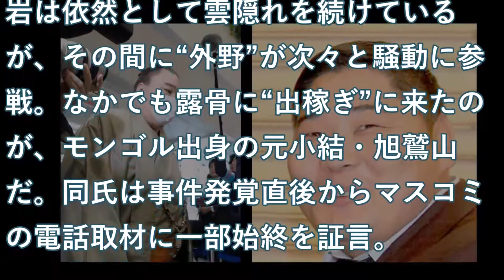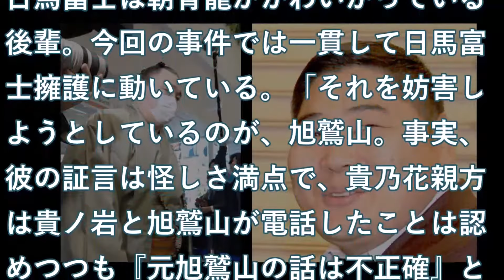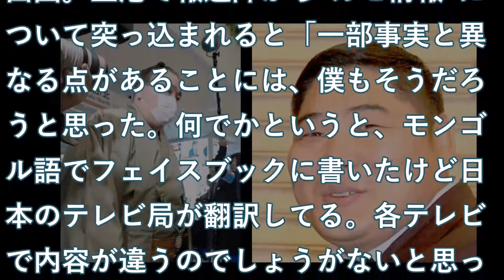【芸能】【日馬富士事件】嘘バレた元旭鷲山の“ギャラの額”がハンパない！ 騙された日本のテレビ局の醜態全貌！【ニュース】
【芸能】【日馬富士事件】嘘バレた元旭鷲山の“ギャラの額”がハンパない！ 騙された日本のテレビ局の醜態全貌！

【関連動画】
日馬富士と白鵬は暴行だけじゃない"ある行為"の存在が判明...貴乃花の母『まだ言えません...』

【貴乃花】伊勢ケ浜親方の逆ギレ！日馬富士引退会見もぶち壊し！【芸能黙示録】